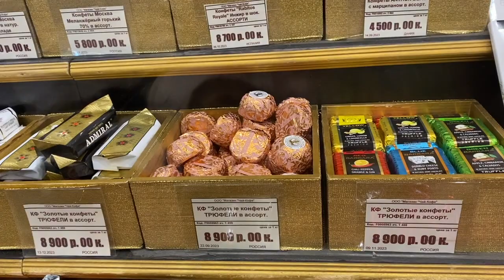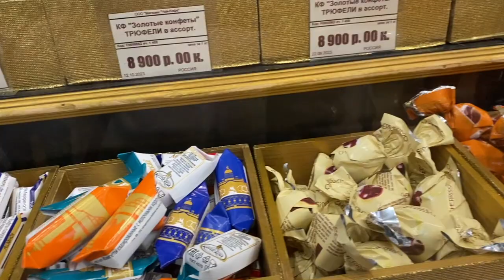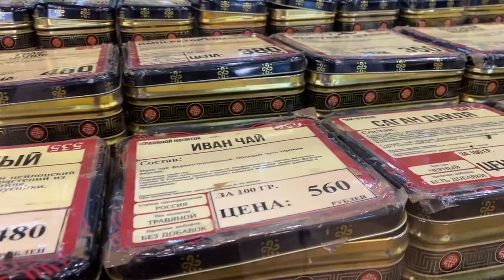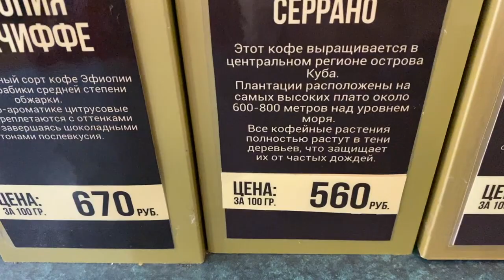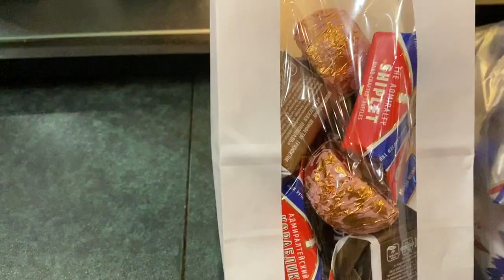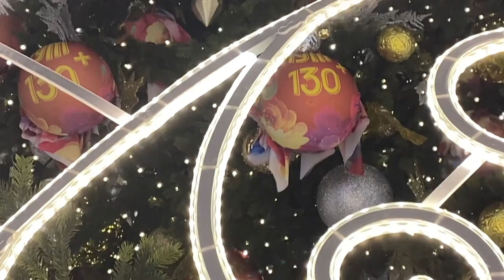Лучший шоколад в Москве на Мясницкой и "Иоланта" в Большом! 19.12. 2023г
На Мясницкой в магазине чая и кофе - купила лучший шоколад! На Театральной площади - нарядная елочка от ГУМа - ( 130 лет!)В Большом  - "Иоланта" Петра Чайковского  в прекрасном исполнении! г.Москва, 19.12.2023г